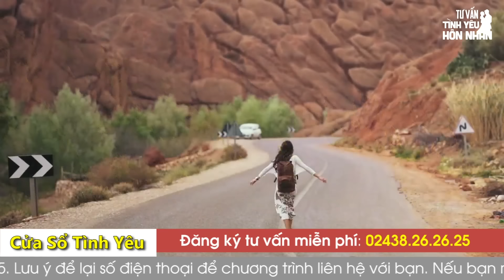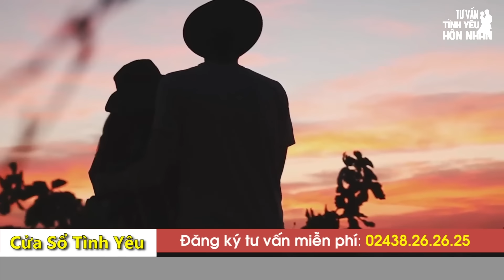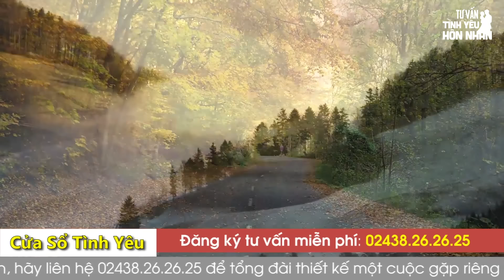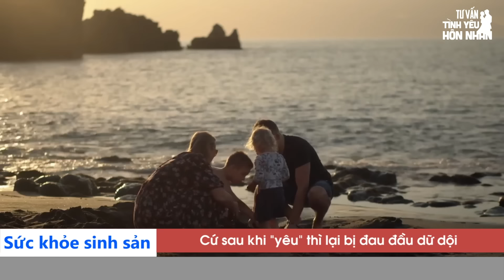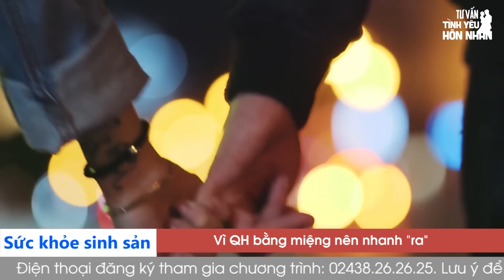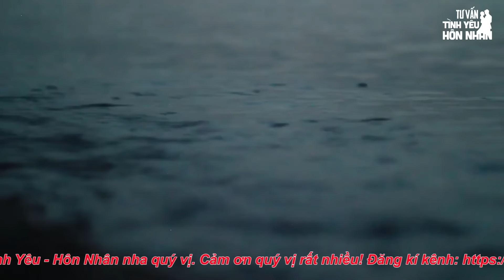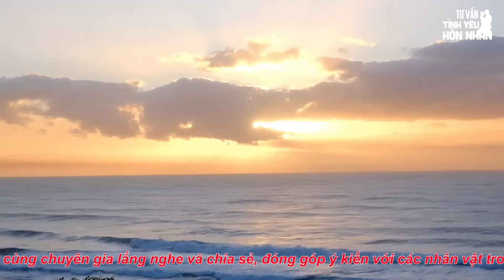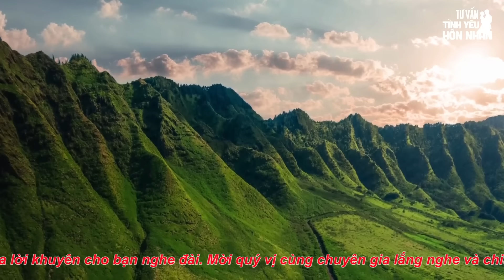Tình Cờ Bắt Được Clip Nóng Của Vợ Với Bồ | Cửa Sổ Tình Yêu Số Đặc Biệt | Tư Vấn Tình Yêu Hôn Nhân